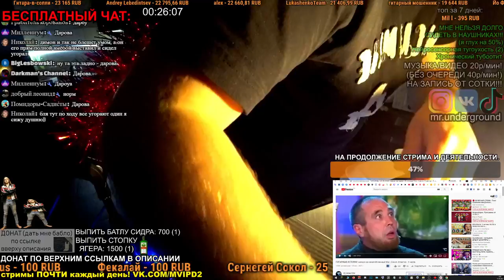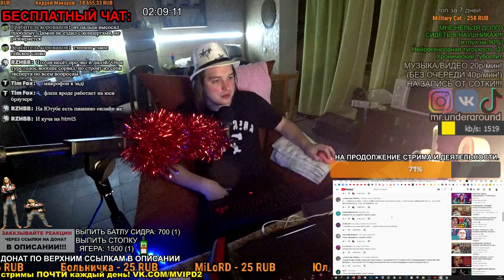СМОТРИМ ГИТАРНЫЕ ИСТОРИИ наехал на канал Истинный Маг Сокол Ответка 1 часть